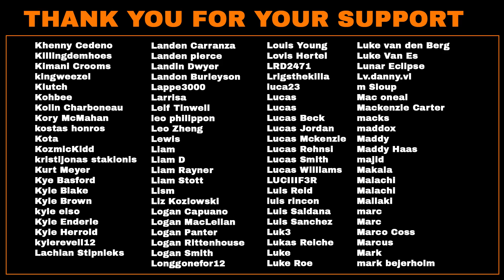CAUGHT SMOKING AT SCHOOL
Today's video is a highschool story where I made a major decision that ended well for me, but horribly for my friends. Over some Risk of Rain 2 gameplay.

Camera I use
Lens I use
Other lens I use for vlogging
Microphone I use
with this audio interface
Mic arm I use
RGB color changing light I use